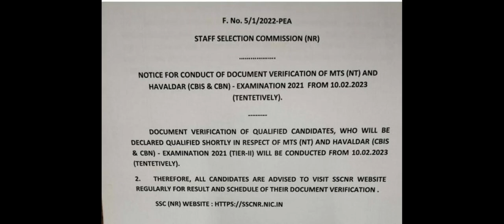SSC MTS & Havaldar Document Verification 2021| SSC MTS 2021 DV Admit card| SSCMTS2021ResultDVसेपहले